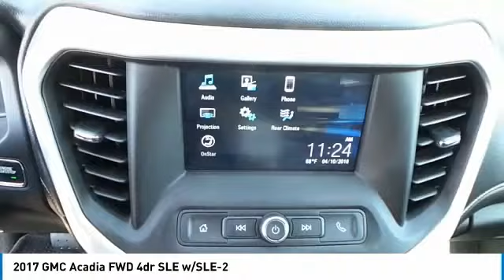2017 GMC Acadia Midland Tx HZ271473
2017 GMC Acadia FWD 4dr SLE w/SLE-2

Midland Buick
3205 W. Wall

NOTITLE